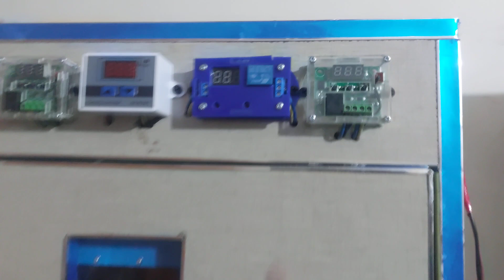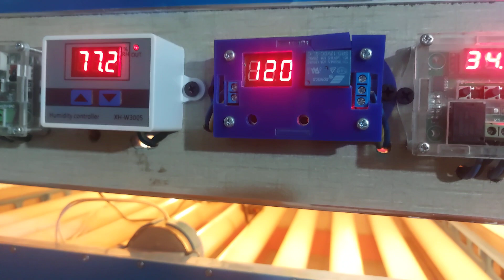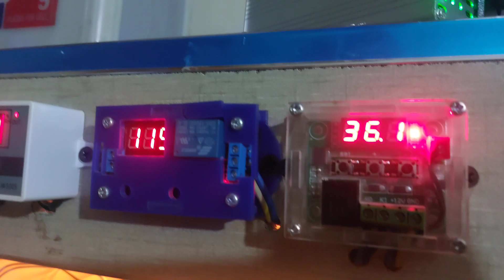12V Egg Incubator Machine In Pakistan automatic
12V Egg  Incubator Machine In Pakistan automatic